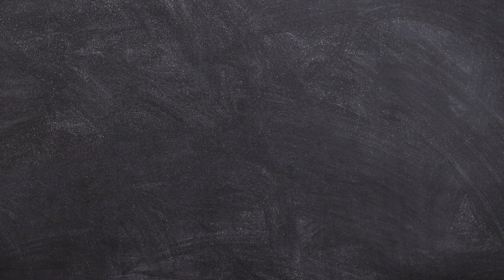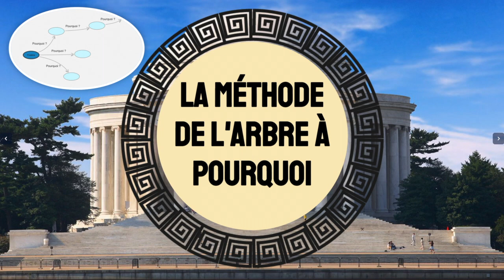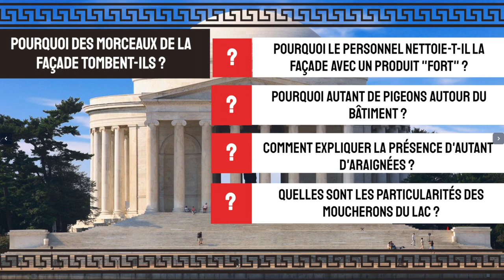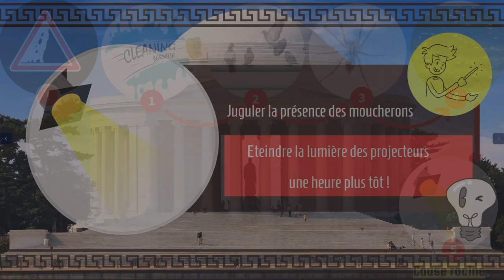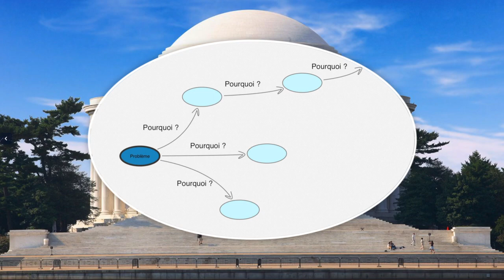L'arbre à pourquoi [les 5 pourquoi] et l'histoire (réelle) du Jefferson Memorial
Arbre à pourquoi
5 pourquoi
Jefferson Memorial - Le Memorial Jefferson